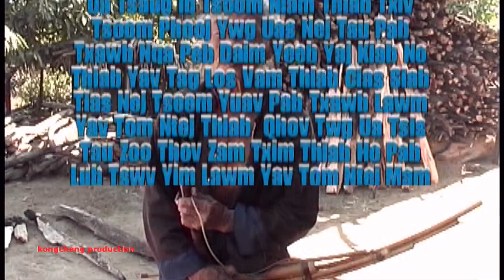Nrhiav Kwv Tij, kev cai dab qhuas ,Qeej Hu nkauj hnub, nraug hlis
kongcheng production